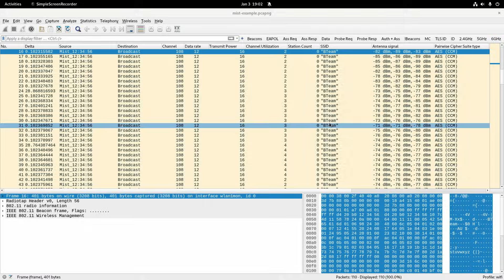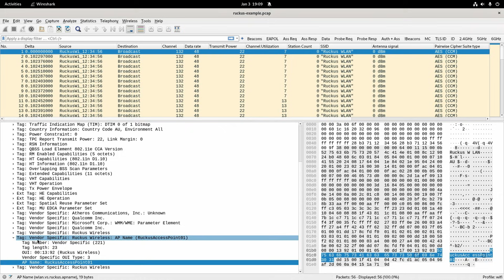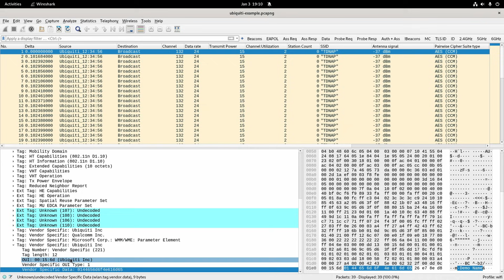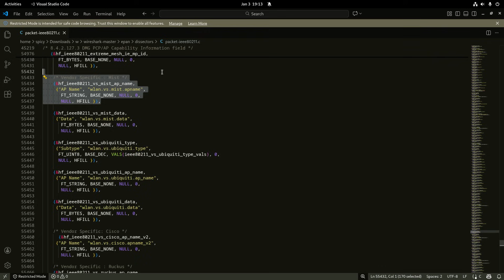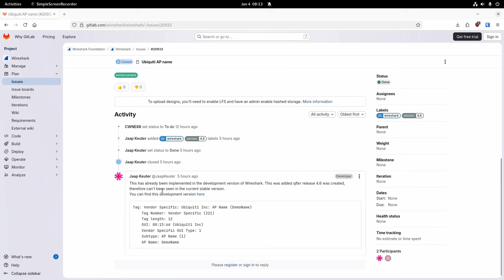Ubiquiti AP Name Broadcast In Wi-Fi Beacons And Viewing In Wireshark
Ubiquiti APs can now broadcast their AP name in beacons. This video shows what you have to do to see that in Wireshark.